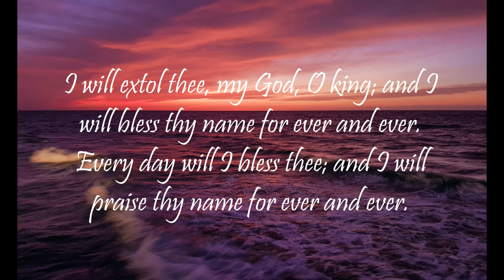"Daily Worship with Psalms" (Psalms 102 - February 14, 2023)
Psalms 102:
1 Hear my prayer, O Lord, and let my cry come unto thee.

2 Hide not thy face from me in the day when I am in trouble; incline thine ear unto me: in the day when I call answer me speedily.

3 For my days are consumed like smoke, and my bones are burned as an hearth.

4 My heart is smitten, and withered like grass; so that I forget to eat my bread.

5 By reason of the voice of my groaning my bones cleave to my skin.

6 I am like a pelican of the wilderness: I am like an owl of the desert.

7 I watch, and am as a sparrow alone upon the house top.

8 Mine enemies reproach me all the day; and they that are mad against me are sworn against me.

9 For I have eaten ashes like bread, and mingled my drink with weeping.

10 Because of thine indignation and thy wrath: for thou hast lifted me up, and cast me down.

11 My days are like a shadow that declineth; and I am withered like grass.

12 But thou, O Lord, shall endure for ever; and thy remembrance unto all generations.

13 Thou shalt arise, and have mercy upon Zion: for the time to favour her, yea, the set time, is come.

14 For thy servants take pleasure in her stones, and favour the dust thereof.

15 So the heathen shall fear the name of the Lord, and all the kings of the earth thy glory.

16 When the Lord shall build up Zion, he shall appear in his glory.

17 He will regard the prayer of the destitute, and not despise their prayer.

18 This shall be written for the generation to come: and the people which shall be created shall praise the Lord.

19 For he hath looked down from the height of his sanctuary; from heaven did the Lord behold the earth;

20 To hear the groaning of the prisoner; to loose those that are appointed to death;

21 To declare the name of the Lord in Zion, and his praise in Jerusalem;

22 When the people are gathered together, and the kingdoms, to serve the Lord.

23 He weakened my strength in the way; he shortened my days.

24 I said, O my God, take me not away in the midst of my days: thy years are throughout all generations.

25 Of old hast thou laid the foundation of the earth: and the heavens are the work of thy hands.

26 They shall perish, but thou shalt endure: yea, all of them shall wax old like a garment; as a vesture shalt thou change them, and they shall be changed:

27 But thou art the same, and thy years shall have no end.

28 The children of thy servants shall continue, and their seed shall be established before thee.

Isaiah 55:11: